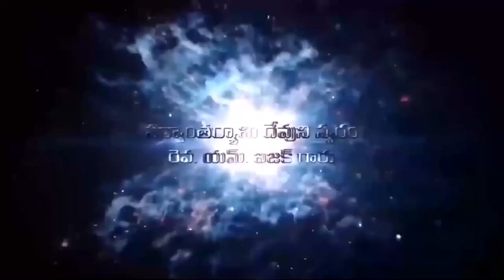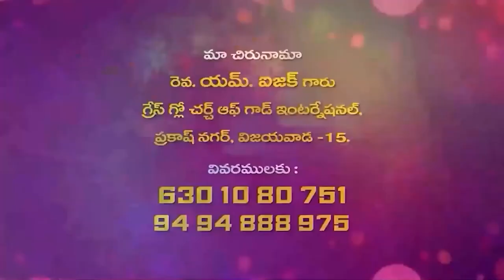16 03 2024 Isaac garu అంశం : పరిశుద్ధాత్మ కార్యములు - 25